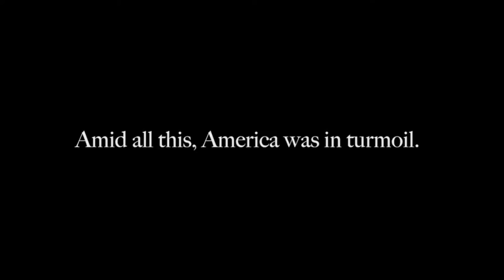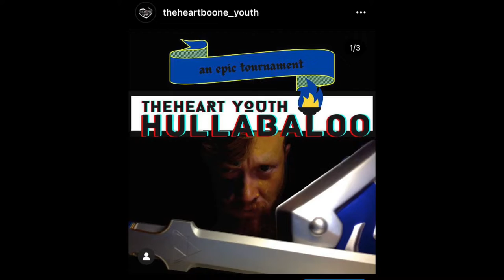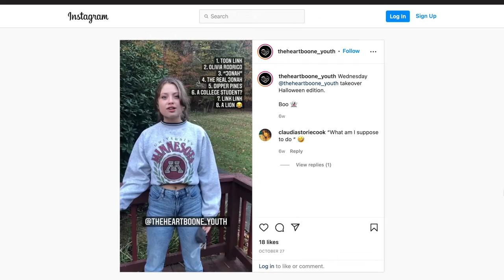Immanuel Reflection with theHeart Boone Youth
We look back from Christmas 2020 to Christmas 2021 to see God with us.